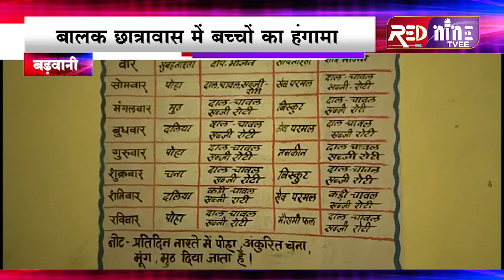बड़वानी || शासकीय सीनियर बालक छात्रावास के बच्चो को खाना नही मिलने पर छात्रावास में जमकर हंगामा किया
विद्यार्थी परिषद् के छात्रों ने जमकर प्रदर्शन किया.बताया जा रहा है कि छात्रावास में रहने वाले छात्रों की संख्या से कम मात्रा में खाना बानाया जाता है और करीब 10 से 15 छात्र भूखे रह जाते है और खाना खत्म हो जाता है.वहीँ होस्टल अधीक्षक विजय भोंसले भी छात्रावास में बहुत कम आते है ना ही छात्रों की शिकायत सुनते है. इस संबंध में छात्रों ने अखील भारतीय विद्यार्थियों परिषद के पदाधिकारियों को अवगत कराया जिसके बाद  पदाधिकारीयो ने  छात्रावास की अनियमितता का अवलोकन किया. बडवानी से हर्षद सोनी की रिपोर्ट
बाईट - यश कारोले  विद्यार्थी परिषद नगर मंत्री
बाईट - छात्र

फेसबुक

इंस्टाग्राम

ट्विटर